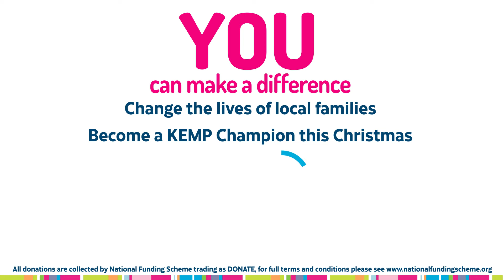KEMP CHAMPIONS - DAY12 - YOU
☆★☆★ SUPPORT YOUR LOCAL HOSPICE★☆★☆